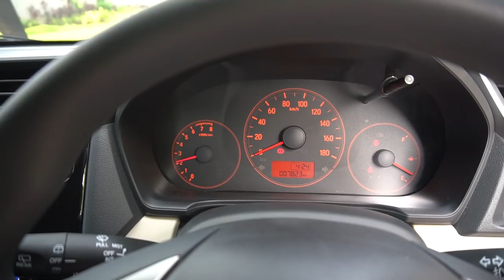SPEEDING ALERT!! TEST DRIVE BRIO SATYA 1.2 M/T 2018 | CARVLOG #104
yo guys di video kali ini gw mau test drive brio temen gw nig si @vinsensiusraka , penasaran langsung aja ENJOY..